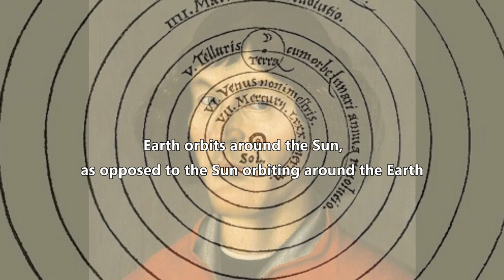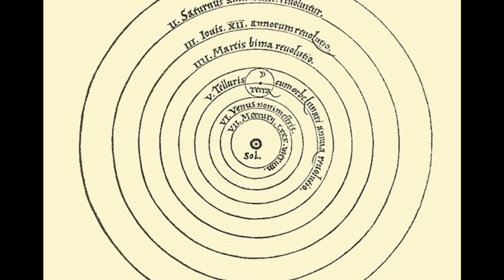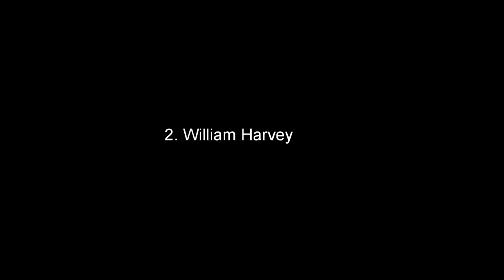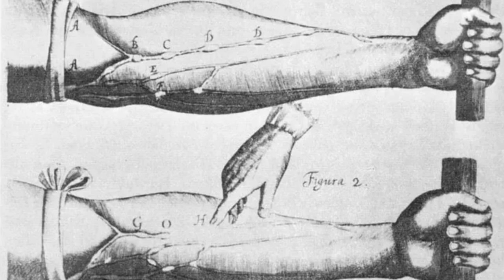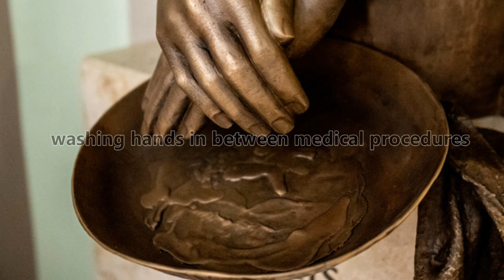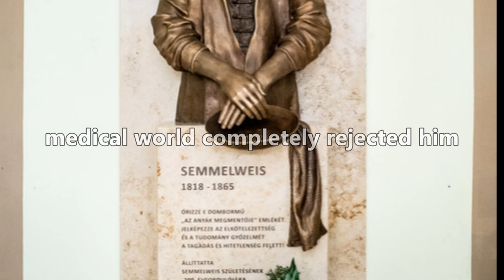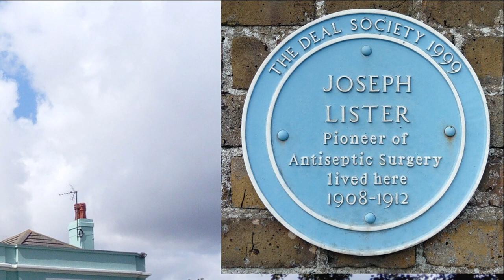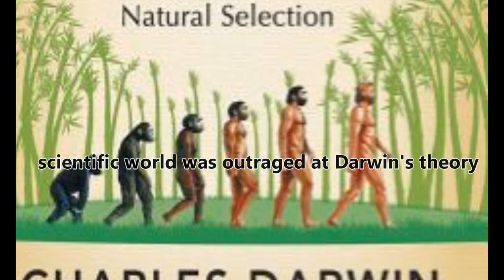5 Conspiracy Theories that were heavily criticised when first presented, but turned out to be true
The theories of the earth orbiting around the sun, blood circulating around the body, washing your hands prevented transmitting germs and antiseptic fought infection were first presented they were all severely criticised and attacked. It was only later that they were eventually proven to be true. Today they would have been labelled conspiracy theories.

(1543) Nicolaus Copernicus, and later Galileo Galilei (1600s), both proposed the Earth orbits the Sun, not the Sun orbiting the Earth, as was the current thinking at the time. They were both ridiculed and ordered not to talk of it. Their theory was later proven true.

(1628) William Harvey proposed the blood circulated around the body through veins and the heart. He was ridiculed by doctors. His theory was later proven true.

(1840s) Ignaz Semmelweis proposed washing your hands avoided infection and aided healing. He was rejected by the medical profession. His theory was later proven true.

(1855) Joseph Lister proposed using antiseptic to prevent infection. He was condemned by the medical establishment. His theory was later proven true.

(1859) Charles Darwin proposed species evolved over time by natural selection. The scientific world and religion were outraged. His theory was later proven true.